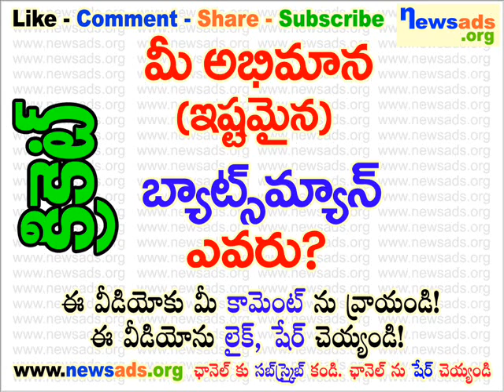మీ అభిమాన (ఇష్టమైన) బ్యాట్స్ మ్యాన్ ఎవరు?